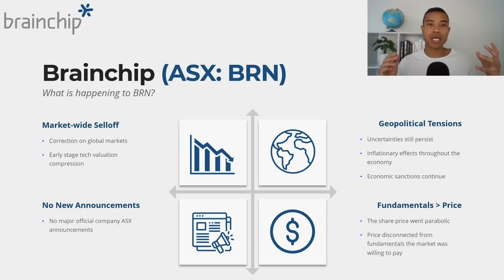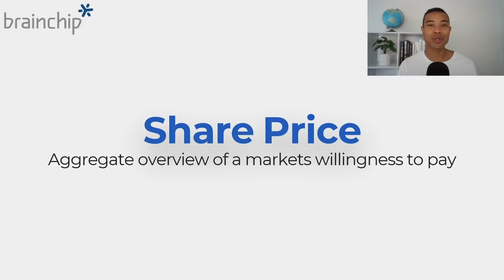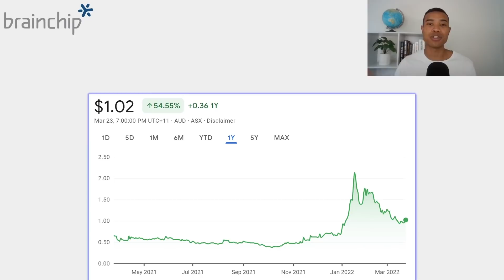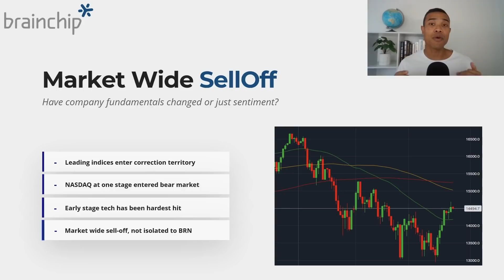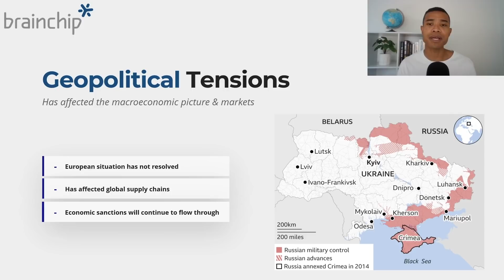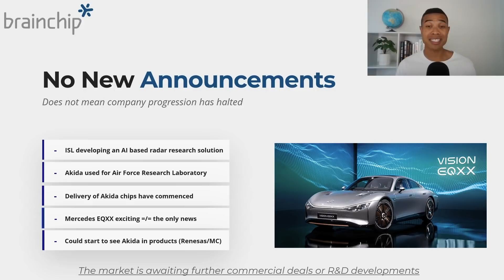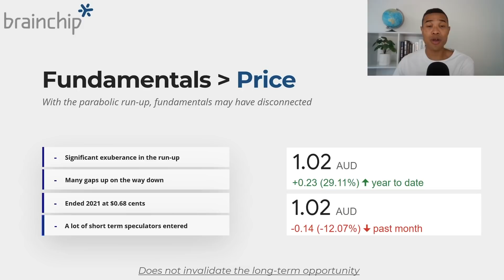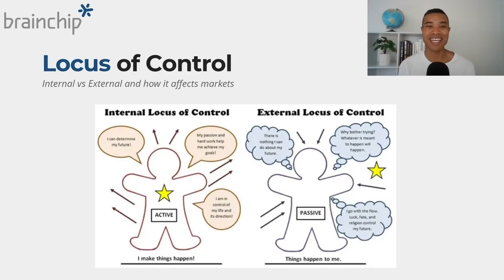Why Brainchip Is Down -50% (And What Happens Next?)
Brainchip (ASX: BRN) has experienced a significant sell-off with the BRN share price down by over -50%. ASX: BRN started 2022 soaring higher on the recent news that Mercedes would be including BRN’s Akida technology in their Vision EXQQ EV.

Brainchip’s is an ASX Growth Stock with many ASX investors interested in BRN’s Akida technology but are wondering where Brainchip (BRN) may head from here.

Brainchip (BRN) are an ASX technology company that have attracted significant ASX Investor interest recently and the ASX: BRN share price has been undergoing a recent rerate. Brainchip is an ASX technology stock attracting a lot of attention.

Today we unpack who Brainchip is and we discuss why there is so much excitement surrounding BRN’s Akida technology before discussing some reflections on ASX: BRN’s journey.

Brainchip (ASX: BRN) have developed their Akida technology which is the world’s first neuromorphic processor with Akida leveraging SNN (Spiking Neural Networks) to deliver A.I at the edge.

Brainchip (BRN) have begun commercialisation of Akida and have recently attracted a lot of ASX investors interest with BRN’s share price climbing on excitement about their Akida semiconductor chip. Brainchip (BRN) is an exciting ASX Semiconductor stock and this ASX Technology company has been attracting ASX investor interest with some leading global partnerships with Renesas and Megachips for Brainchip’s Akida IP technology in the semiconductor space.

The following timestamps have been included to guide your viewing experience:
00:00 - Welcome
01:28 – What Is A Share Price?
03:44 – Market Wide Correction
05:38 – BRN Announcement Flow
08:27 – Fundamentals / Price Discussion
10:34 – How To Think About Current Share Price